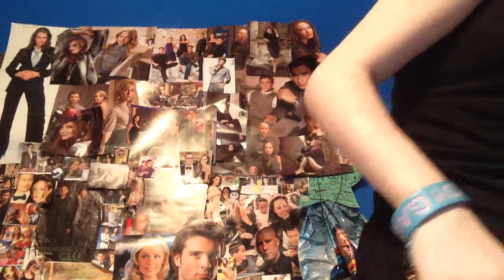I HATE FRIZZ [DAY 348]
Vlogging everyday till I turn 21. Hate will not be tolerated. Enjoy and thanks :)